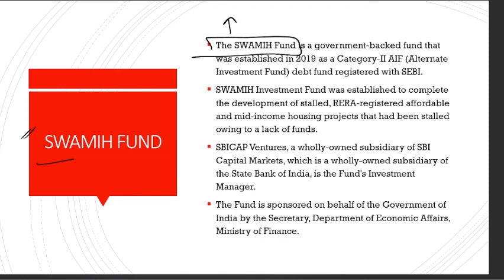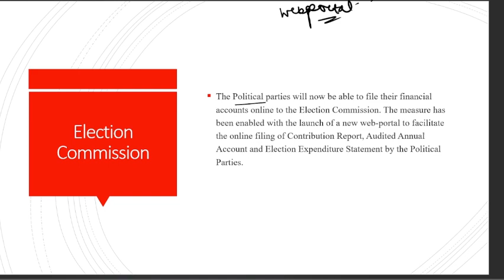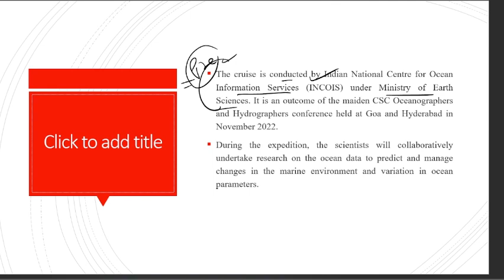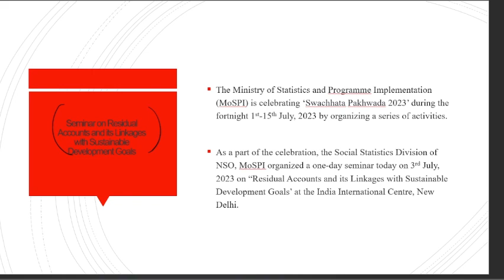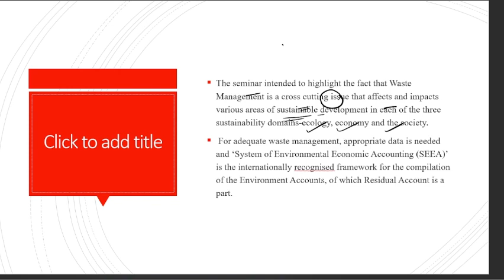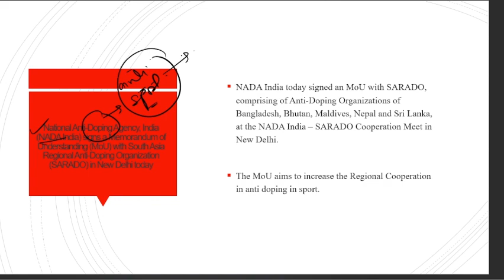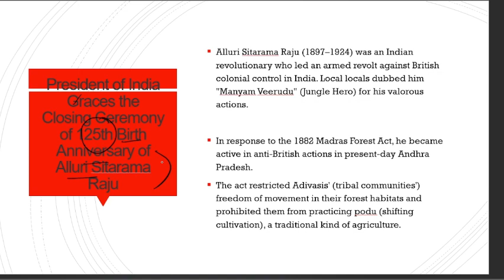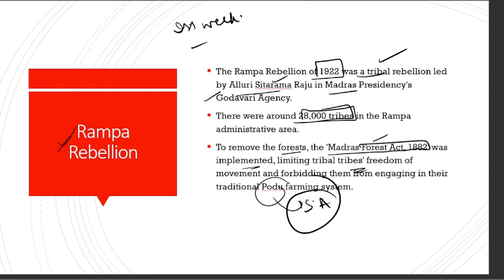Pib News Weekly Analysis| pib analysis for UPSC| pib current affairs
PIb weekly Analysis
Pib daily analysis
pib monthly analysis
pib analysis for UPSC
UPSC Current affairs
pib news for UPSC
pib 247 anuj jindal
Pib Analyis Today
Pib edutap
Pib India
Pib Current Affairs
Pib Upsc Current Affairs
Pib news for UPSC Hindi
Pib UPSC Summary
pib.nic.in upsc
Pib Prs UPSC
Pib Website for UPSC
current affairs strategy for UPSC